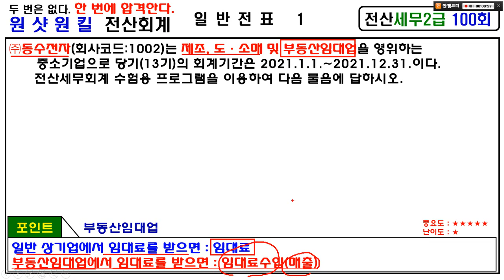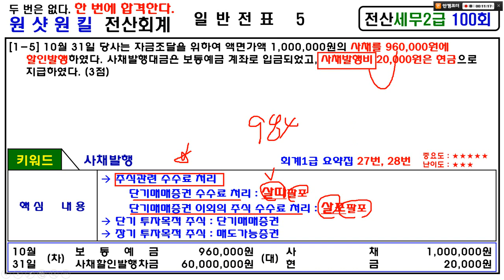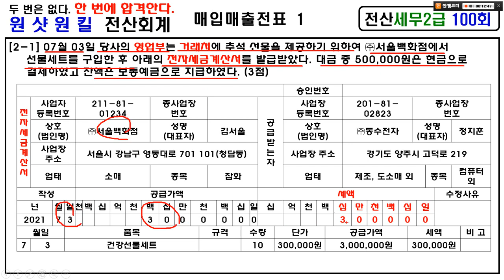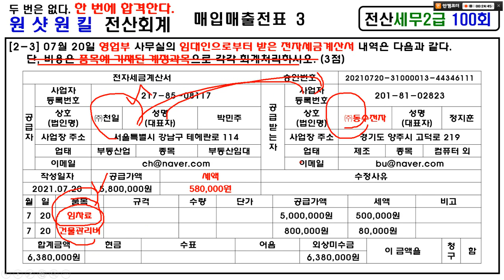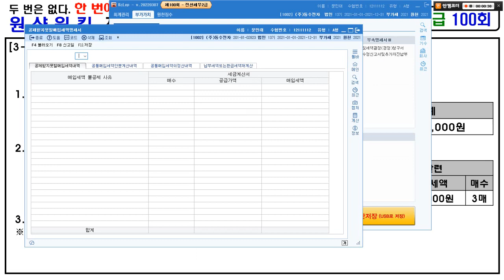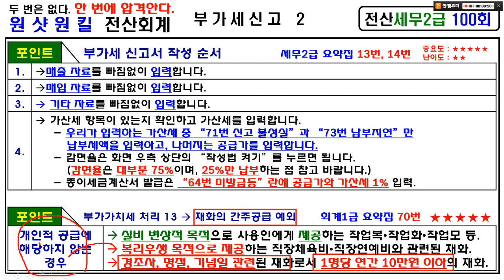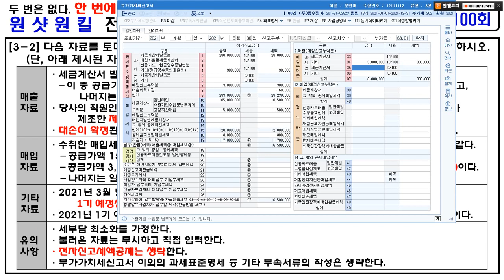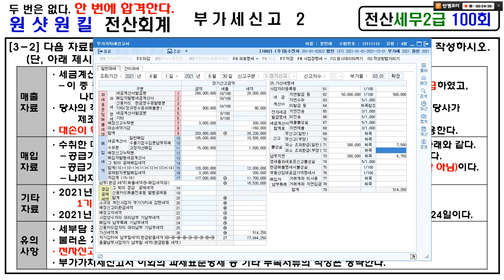[ 원샷원킬 전산세무2급 ] 100회 2강 실무 벼락치기 💯 기본강의 + 요약집 💯 무료배포 👍👍👍 ( PDF 파일 메일발송)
네이버 사이트에서 "원샷원킬 전산회계"라고 입력하시면 카페가 나옵니다.
에서 다운 받으시거나 메일주소 남겨주시면 발송하겠습니다.